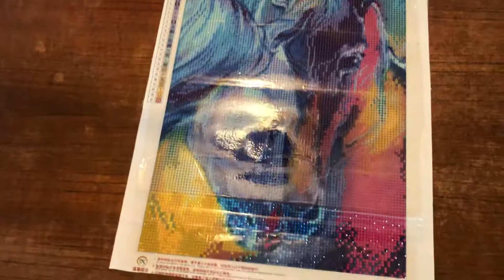Pastel horses opdate 2 English